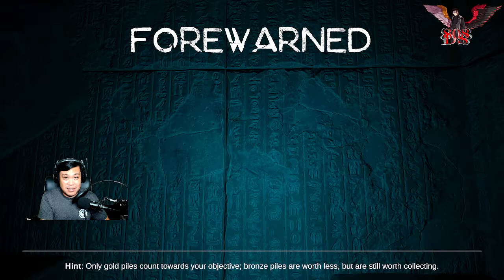Forewarned Solo Series Brutal EP#22 - The Zealot Magnet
We continue to get familiar with the new map layouts and updates. With a new hotifx earlier today which mainly focus on the zealots, it does feel a lot better. But im still the magnet after all, we better not die :p

0:00 Welcome
1:49 Rathos the Damned
14:48 Dekan the Lost
22:28 Ouphris the Forgotten
44:10 Necreph the Shadow
54:35 Recap / Announcements

- Shoutout's to everyone, thank you so much for all of your continued support towards me and the channel. I hope you will continue to enjoy our favorite gaming series and future ones as well. Be safe this weekend and Aloha's to you.